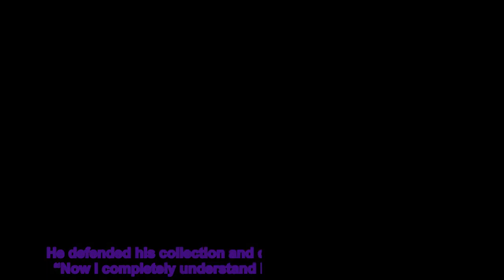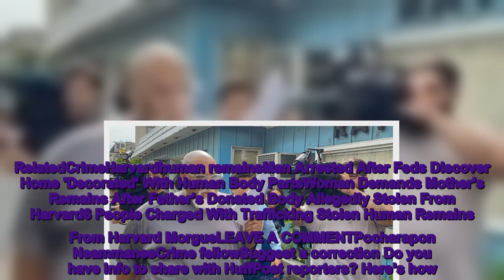Man Who Collected Body Parts Pleads Guilty In Harvard Morgue Scandal